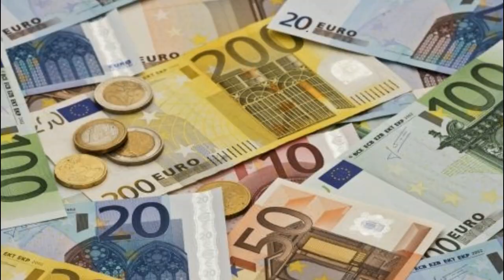pa wada k shart jaez dy kna by Sheikh abu hassaan ishaq swati Pashto bayan sawal jawab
PLEASE ATTENTION TO THE CONTINUOUS UPDATE.